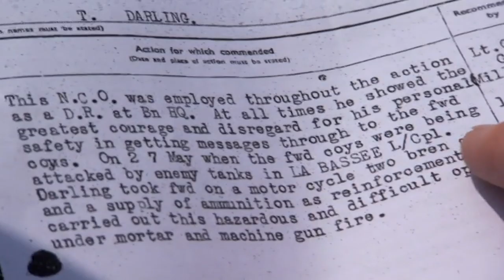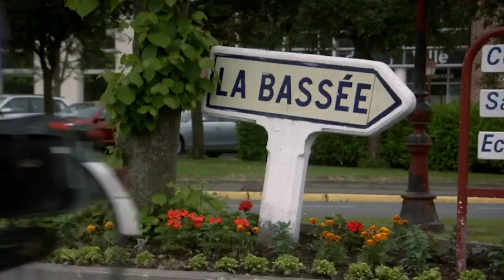Alan Cumming Shocked By Grandfather’s Bravery | Who Do You Think You Are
Alan Cumming discovers the Steve McQueen-esque bravery of his Grandfather’s time as a dispatch rider which earned him a medal of bravery.